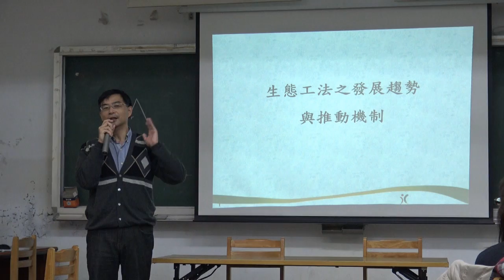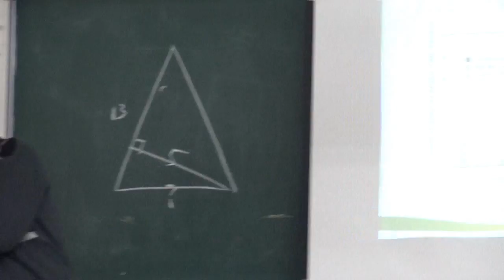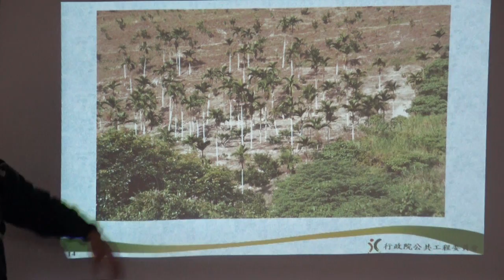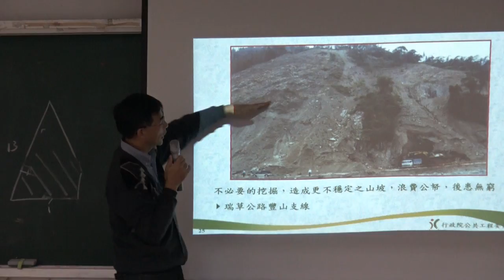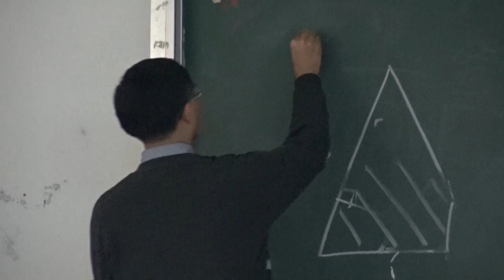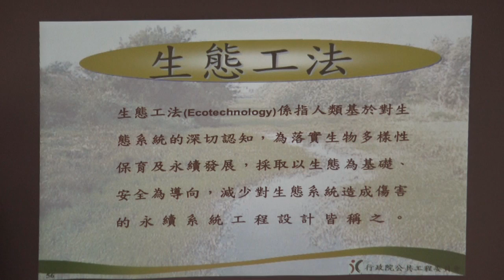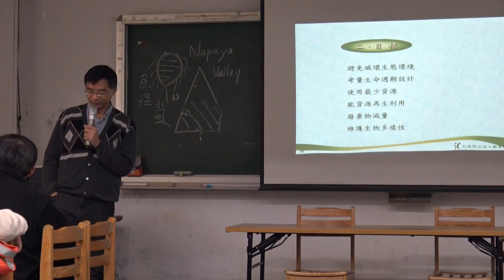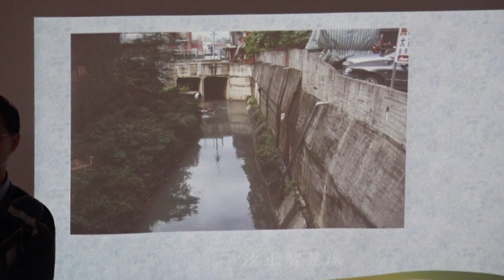基隆社大104水岸保育文創工作坊─生態工法 上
2015/12/26 水岸保育課程，張睿昇 老師談生態工法